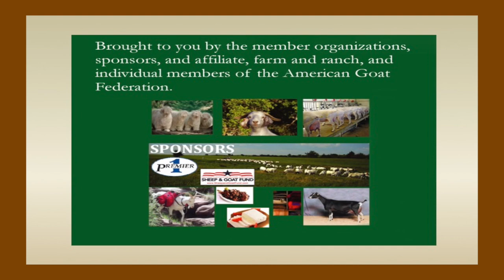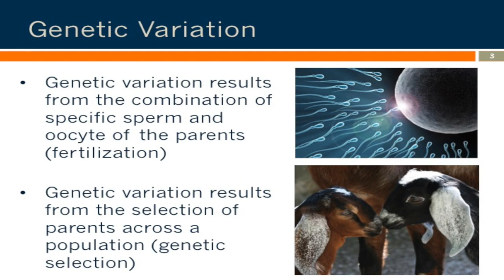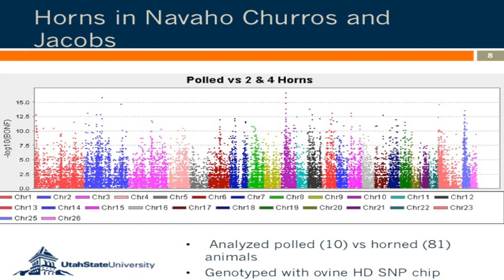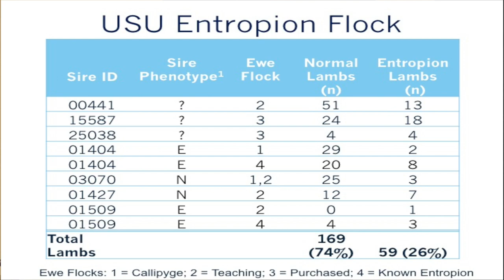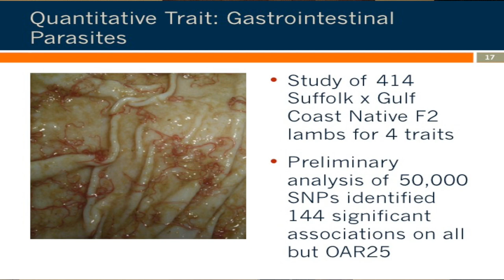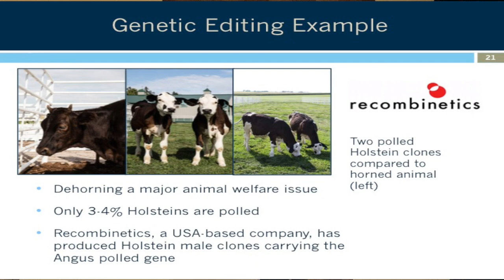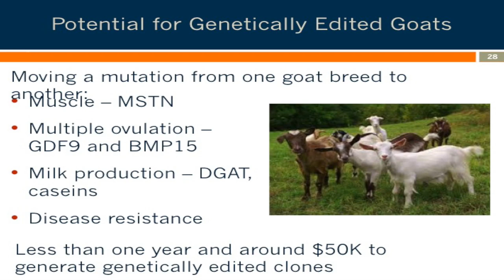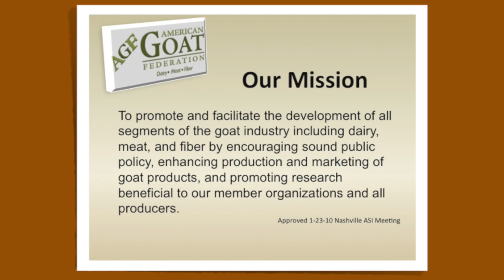Genetics, Genomics and the Future of Goat Production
Dr. Noelle Cockett, President of Utah State University and former resesarch geneticist at the ARS Research Ctr in Nebraska provides and overview of genetics and goat production at the American Goat Federation Seminar.